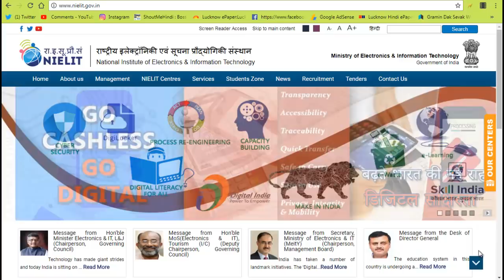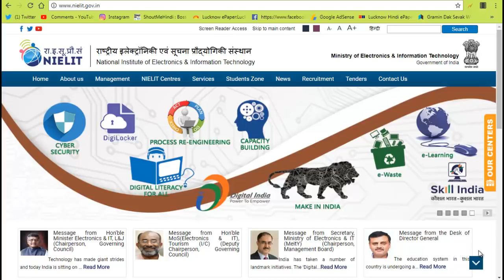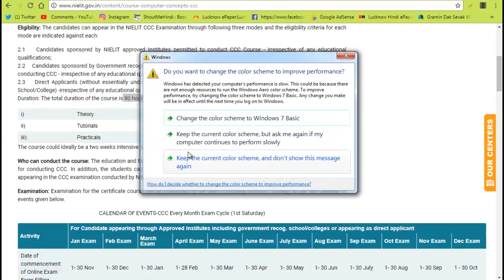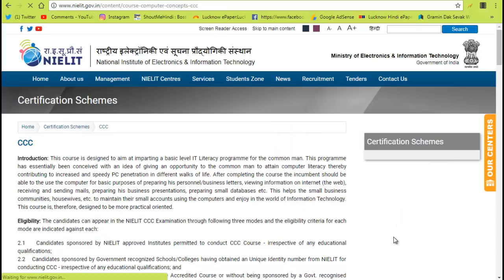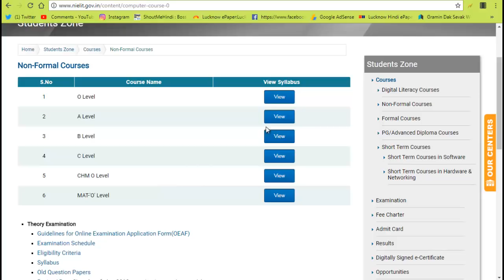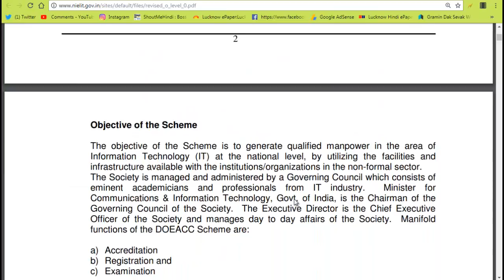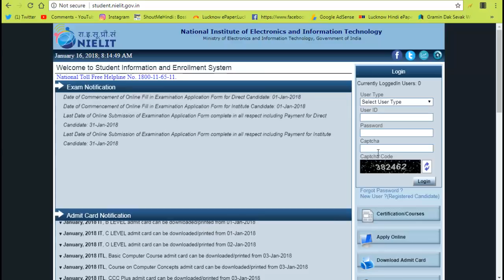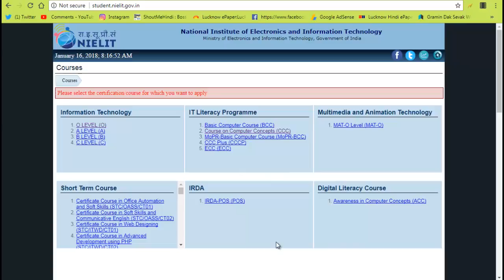DO THIS COMPUTER COURSES FOR A BRIGHT FUTURE NIELIT O LEVEL AND CCC COMPUTER COURSES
वर्तमान समय मे प्रतियोगी परीक्षाओं मे प्रतियोगिता का स्तर बहुत बढ़ता जा रहा है, कुछ ऐसे कम्प्यूटर कोर्स हैं जो बेहद कम समय मे कर के आप लगभग सभी प्रतियोगी परीक्षाओं मे अधिमानी ( वरीयता) योग्यता प्राप्त करके आसानी से अपनी जाब सेक्योर कर सकते हैं , यह छोटा सा विडियो आपके कैरियर को नई ऊचाई दे सकता है, अगर आप इसे देखें तो..